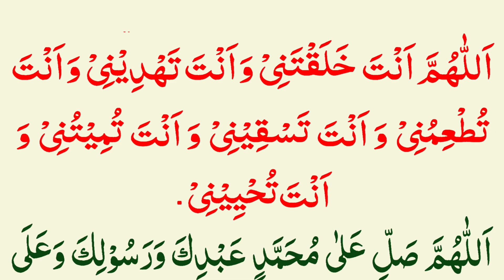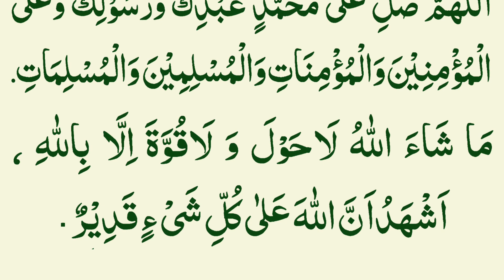100% Hajat Puri Hogi ❤️ | Wazifa For Hajat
100% Hajat Puri Hogi ❤️ | Wazifa For Hajat

hajat ka wazifa ubqari
hajat ka wazifa ask muslim teacher
hajat ka wazifa pashto
hajat k liye wazifa
dua e hajat ka wazifa
urgent hajat ka wazifa
sakht hajat ka wazifa
emergency hajat ka wazifa